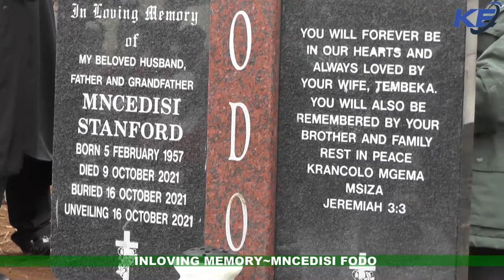Mncedisi Fodo Funeral